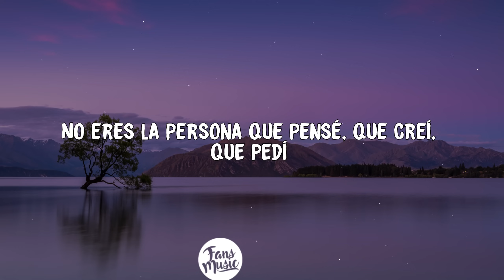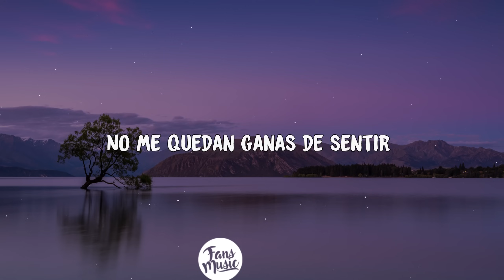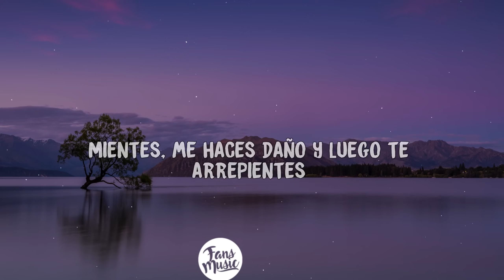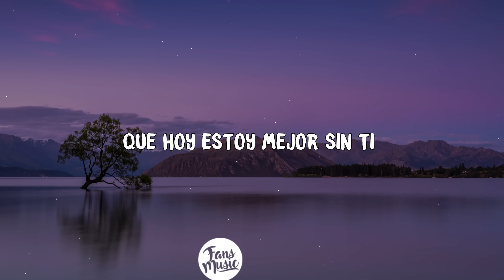Camila - Mientes (Letra/Lyrics)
🎤 Letra: Mientes

Tú Llegaste a mi vida para enseñarme
Tú, supiste encenderme y luego apagarme
Tú, te hiciste indispensable para mí y... y...

Y con los ojos cerrados te seguí
Si yo busqué dolor lo conseguí
No eres la persona que pensé, que creí, que pedí

Mientes, me haces daño y luego te arrepientes
Ya no tiene caso que lo intentes
No me quedan ganas de sentir

Llegas cuando estoy a punto de olvidarte
Busca tu camino en otra parte
Mientras busco el tiempo que perdí
Y hoy estoy mejor sin ti

Voy de nuevo recordando lo que soy
Sabiendo lo que das y lo que doy
El nido que buscaste para ti y... y...y...

Y el tiempo hizo lo suyo y comprendí
Las cosas no suceden porque sí

Y hoy estoy mejor sin ti, y hoy estoy mejor sin ti